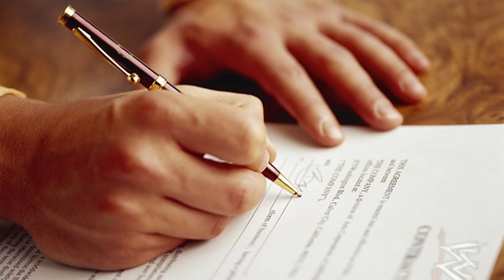10 of WWE's WORST PPV Matches of 2020! | WrestleTalk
2020 has been a hard year for everyone, and WWE has seen it's fair share of low points during the year. Here are WWE's 10 PPV matches that totally flopped in 2020 - what match was the biggest fail to YOU this year?

0:00 - Introduction
0:37 - Women’s Elimination Chamber
1:42 - Bobby Lashley vs. Slapjack
2:30 - The Women’s Survivor Series Match
3:54 - Asuka vs. Nia Jax
4:29 - Money in the Bank Match
6:08 - Elias vs. King Corbin
7:14 - Edge vs. Randy Orton
8:17 - The Stupid Viking Profits Things
9:16 - Brock vs. Ricochet
10:11 - The Fiend vs. Goldberg

About WrestleTalk:
Welcome to the official WrestleTalk YouTube channel! WrestleTalk covers the sport of professional wrestling - including WWE TV shows (both WWE Raw & WWE SmackDown LIVE), PPVs (such as Royal Rumble, WrestleMania & SummerSlam), Impact Wrestling, ROH, New Japan, and more.